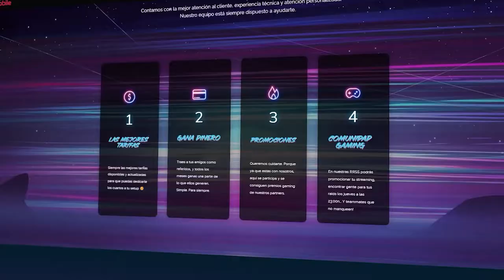🏆Como CREAR un *TORNEO de VALORANT* y que SEA un ÉXITO🏆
🔔¡𝗥𝗘𝗖𝗨𝗘𝗥𝗗𝗔 𝗦𝗘𝗚𝗨𝗜𝗥𝗠𝗘 𝗘𝗡 𝗧𝗢𝗗𝗔𝗦 𝗠𝗜𝗦 𝗥𝗘𝗗𝗘𝗦!👇

♦ ⬇Vídeos que pueden interesarte:⬇
♦ ⬇📚Libros que pueden interesarte:⬇
Libertad financiera.

00:00 No saltes esto
00:23 Dossier
01:30 Marcas
03:26 Tiempos y contratiempos
08:30 Día del Torneo
09:46 Escala de tiempos
10:37 Moderadores partidas
11:18 Servidor Discord
12:28 Casters y realizadores
12:46 Premios
13:42 Config Partidas
14:29 Modo observer Valorant
15:00 Meta de Likes!

En este vídeo explico todo lo importante para crear un torneo de Valorant y que sea todo un éxito. Lo que a mi me ha servido cuando he creado torneos y todos los mejores consejos para crear un buen torneo de Valorant. El modo observer, casters y realizadores, sponsors para el torneo, modo torneo de valorant, horario torneos...
EL mejor vídeo para crear un torneo de Valorant rápido y fácil.